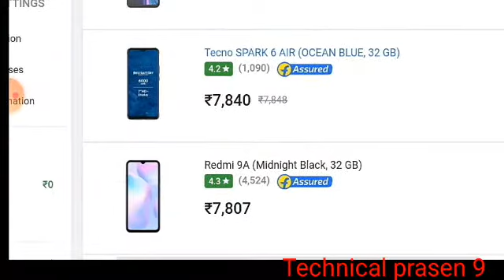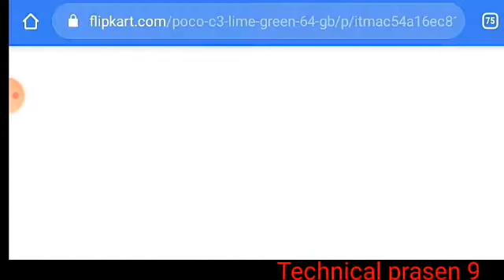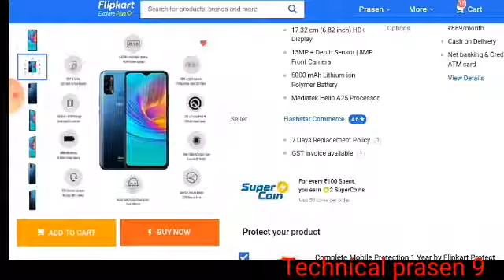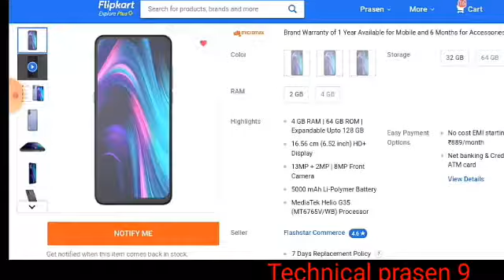8K under best quality phone | online classes smartphone | lowest budget best quality phone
8K under best quality phone | online classes smartphone | lowest budget best quality phone

This chenel provided for technology update any gadgetssmartphone and watch

1-Poco C3

2-infinix smart HD 2021

3-Infinix smart 4 plus

4-micromax in 1b

5-Tecno Spark Power 2 Air ( 32 GB

Credit link-

Promotion-

Download link-

2nd chenel link-

Social link-

8K under best quality phone online classes smartphone lowest budget best quality phone Infinix smart HD 2021 10k under high quality phone 7k under best smartphone 6k under best smartphone technical prasen 9 2021 upcoming smartphone 7k under crazy smartphone low budget entry phone best budgetble smartphone